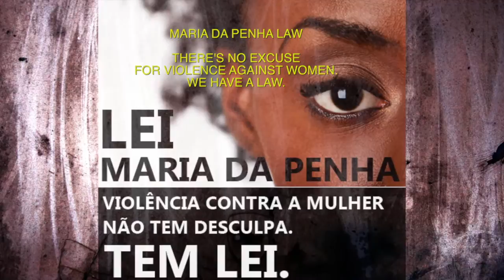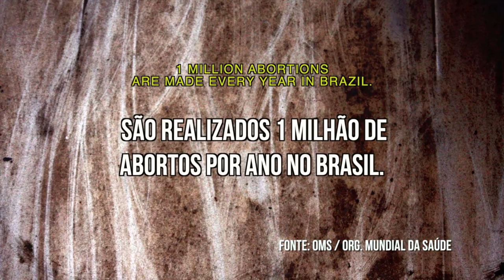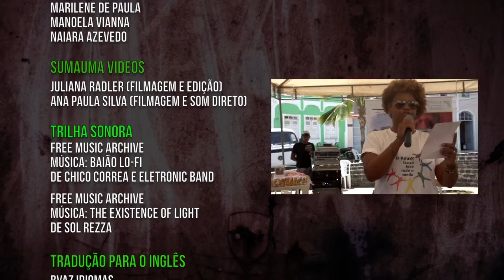Beijing+20 - Desafios e conquistas das mulheres no Brasil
Em 1995, feministas, representantes de ONGs, líderes políticos e governos se reuniram em Beijing, na China, para participar da IV Conferência Mundial sobre as Mulheres, aquela que seria a maior e mais importante conferência da ONU sobre o tema. De lá para cá muita coisa avançou, mas muitas ficaram pelo caminho.

As mulheres brasileiras continuam ganhando menos que os homens para exercerem a mesma atividade e mais penalizadas são as mulheres negras, que sofrem uma dupla discriminação.

A garantia dos direitos sexuais e reprodutivos de forma plena sofre a ação estratégica e direcionada de grupos religiosos fundamentalistas na tentativa de retroceder direitos e barrar, na sociedade e no Congresso brasileiro, leis como a descriminalização do aborto ou o casamento entre pessoas do mesmo sexo.

O caminho é longo, mas também houve avanços significativos, como a emblemática Lei Maria da Penha, com penas mais graves para aqueles que praticam violência contra as mulheres e fortalecimento da rede de saúde e atendimento à mulher.

Acompanhe as análises e caminhos propostos pelas especialistas no tema Ana Gualberto (KOINONIA),  Graciela Rodriguez  (Eqüit), Miriam Nobre (SOF) e Beatriz Galli (IPAS).

Este vídeo faz parte de um dossiê sobre Beijing+20 disponível em português